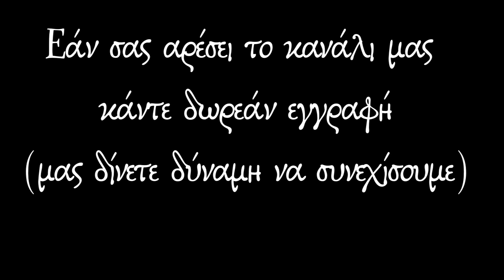Δαιμονίστηκε.. εσύ πρέπει να προσευχηθείς εσένα συκοφάντησε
Συγκλονιστική η ιστορία του διακόνου Παφνουτίου